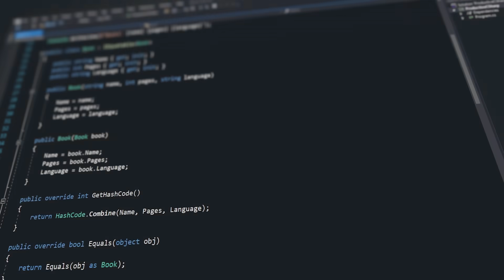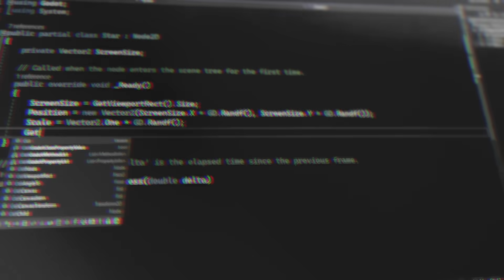Productive C# Membership (Lifetime Access)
Become a productive and highly-paid C# software engineer!

Master Your Software Engineering Skills with Andrea, Technical Lead and six-times Microsoft MVP on .NET

Join the premium and only membership for professional C# developers and get instant access to: